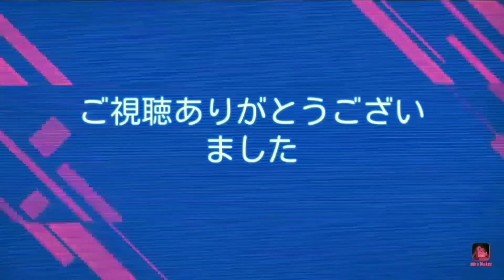【rescue cut!#74】ステージ731～ステージ740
みんなも考えてね(*'▽')良かったら他の動画も見てね

ステージ731、ステージ732、ステージ733、ステージ734、ステージ735
ステージ736、ステージ737、ステージ738、ステージ739、ステージ740
rescue cut!